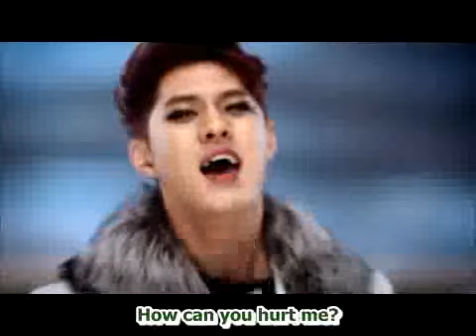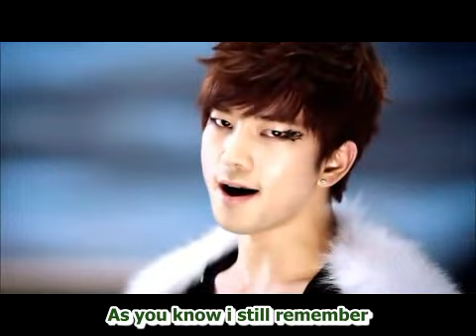(ENG SUB) MBLAQ - Stay